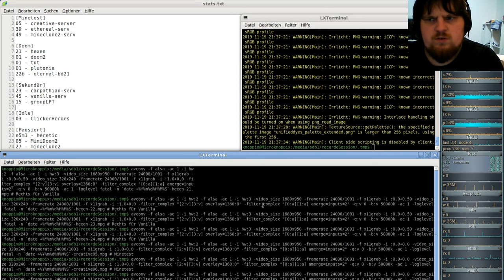Let´s Play Minetest - German-Creative-server ( Minecraft orientiertes Spiel ) #007